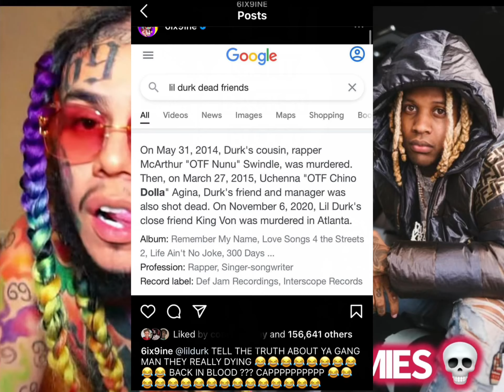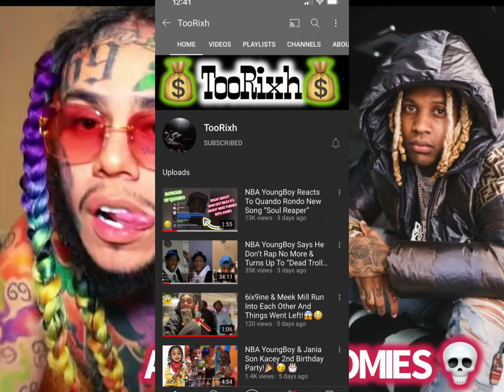6ix9ine Clowns Lil Durk Over All His 💀 Homies!😱 “Back In Blood?” 🧢 🧢 🧢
6ix9ine Clowns Lil Durk Over All His 💀 Homies!😱 “Back In Blood?” 🧢 🧢 🧢